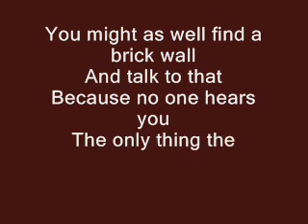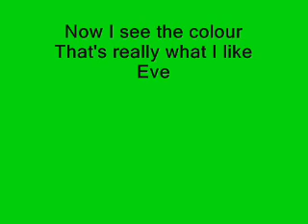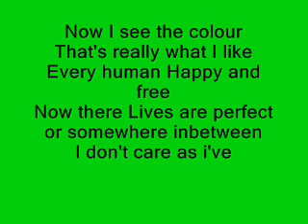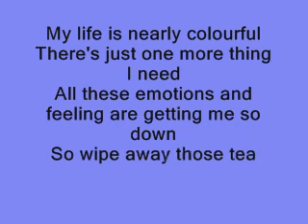Colourful - Jess B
This Little Rap Was All written by me - Jess.B.
The Music Doesn't go with it, I just wanted a little beat so it wasn't complete silence,
And to join My Journey :)